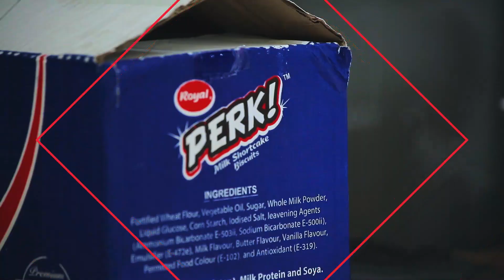Perk Convos - Ep.1A Promo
In 2019, The dynamics on campus have changed, but is Love that deep? Introducing the exciting new PERK! Convos. It’s Fun, Interesting and Real.
Stay glued to our page!